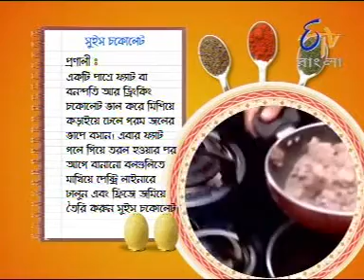Rongon Neogi's Cookery show - Swiss Chocolate